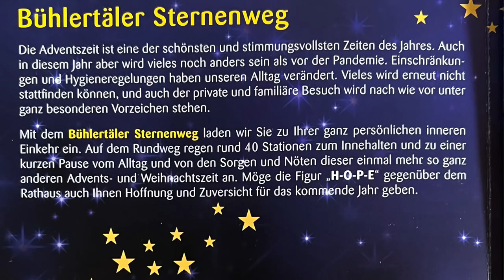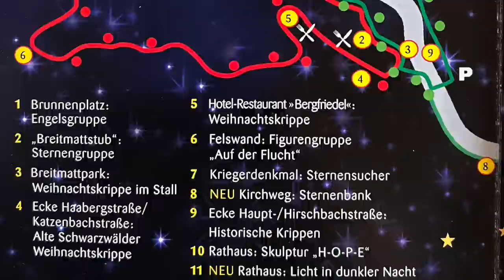Sterne, Schanze und viel Schnee - im Schwarzwald - Nr. 227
Unsere Reise zu den Weihnachtstagen bei der Familie haben wir mit einem kurzen Ausflug in den weihnachtlichen Schwarzwald verbunden.
Besonders hat uns der Sternenweg im Bühlertal interessiert - aber beeindruckt hat uns auch die Skisprungschanze in Schonach.

In unserem Amazon-Shop findet ihr alle Produkte die wir verwenden:
Vielen Dank!